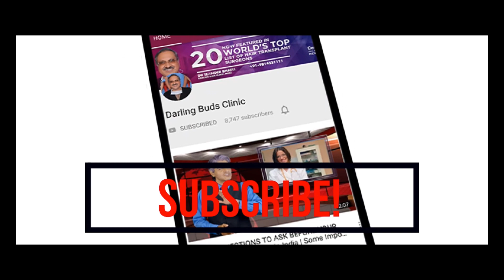Bollywood Celebrity before and after Revision hair transplant | Darling Buds Clinic (India)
In this video you can see Bollywood actor Vindu Dara Singh before and after pictures after hair transplant. The revision hair transplant was done 6 years before. The first hair transplant was done in Mumbai which went wrong. If Hair transplant has gone wrong it can be correction through revision, correction procedure and we at Darling Buds Clinic do the maximum such cases in India.
This video shows a natural hairline and fullness 6 years after the hair transplant was done on him.
In celebrity hair transplants. Celebrity hair transplants are the test of the skills of a clinic in terms of naturalness, density and esthetic appeal of a hair transplant. Celebrities can be followed on social media and the result of their hair transplant is always there to see. Hence celebrity hair transplant results like that of Vindu Dara Singh are a guide to the type of work a hair transplant clinic can offer.
OUR CLINIC (SAFETY FIRST):
This is Dr Bhatti's Darling Buds Clinic. Our YouTube channel is a destination for those researching Hair Transplant and other remedies for hairl loss.
We make videos to showcase our hair transplant results on the web through YouTube; all techniques available for hair transplant; and advances in the field of hair transplant are often dealt with.
PRODUCTION CREDITS
All our videos are non-profit in nature and meant to educate, inform and empower hair loss sufferers around the world.

If you have any questions or want more information while you do your research before your procedure,